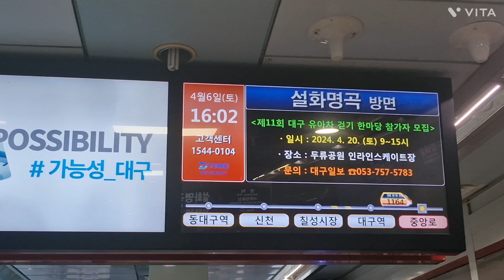대구교통공사 1호선 설화명곡행 1164호 열차 중앙로역 진입 #2024